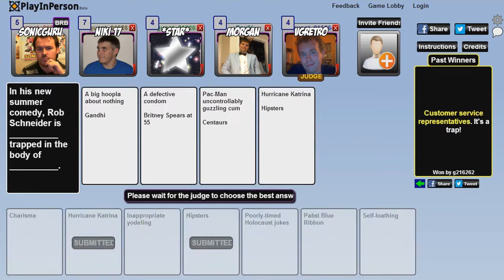CARDTROCITY: Cards Against Humanity Online | PART 4